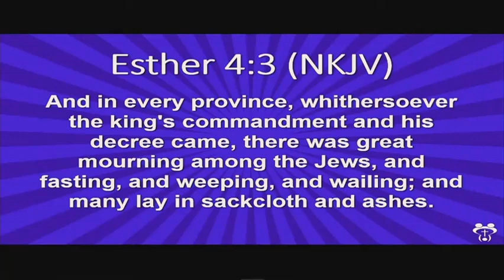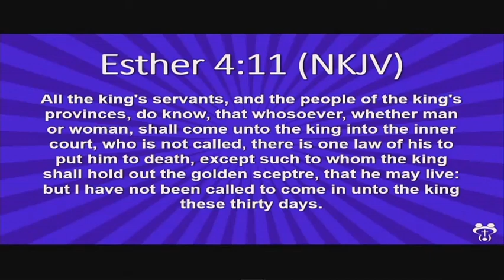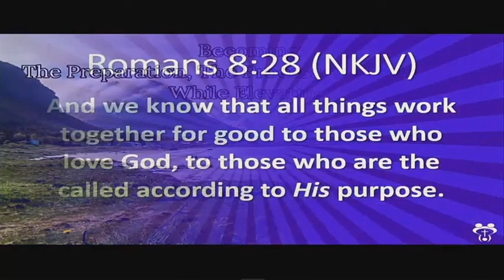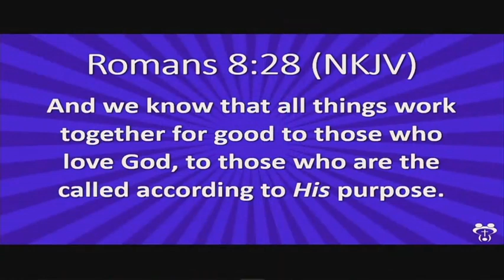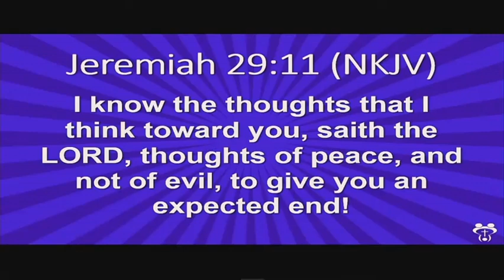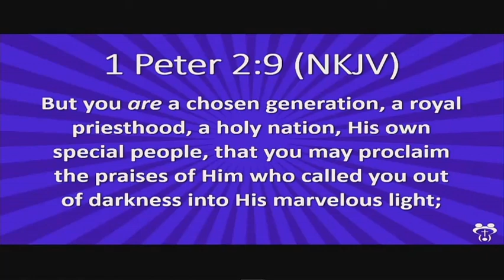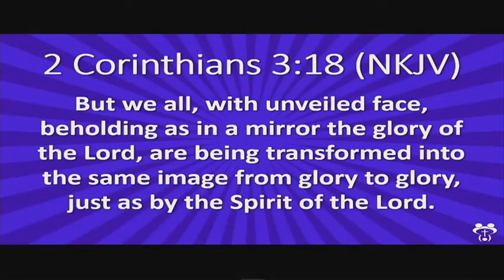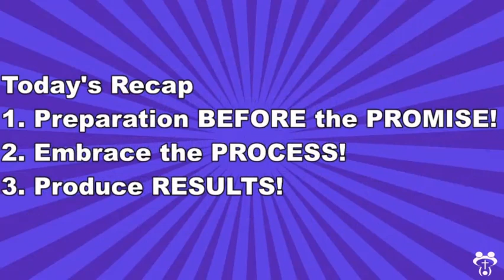August 9th, 2020: "Becoming-The Preparation, The Process, and Producing While Elevating!"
Apostle Stephaney Moody takes us into the book of Esther and shares the message, "Becoming-The Preparation, The Process, and Producing While Elevating!"